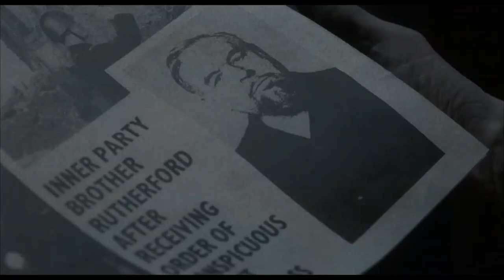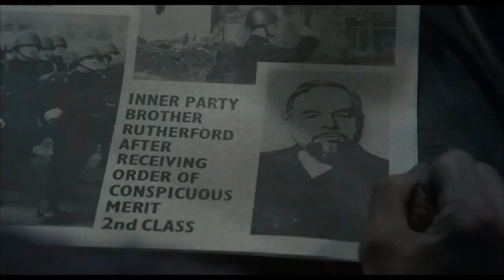Rise of Newspeak [Documentary]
Video by YouTube